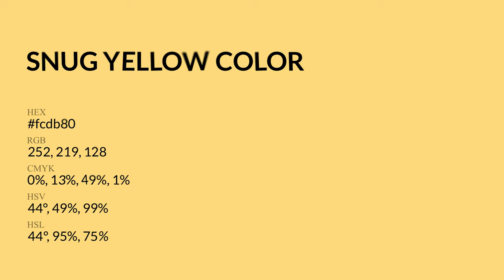Snug Yellow color fcdb80 hex Cool Yellow color fcdb80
What color is Snug Yellow ? fcdb80 hex, Cool Yellow color fcdb80

Hex fcdb80 Color Code is also known as Snug Yellow color

Hex fcdb80 Color code in RGB color code model is created after adding 98.82% red color, 85.88% green color and 50.2% blue color.
Hex fcdb80 Color code in CMYK color (process color) code model is generated after subtraction of 0% cyan, 13% magenta, 49% yellow, 01% black.